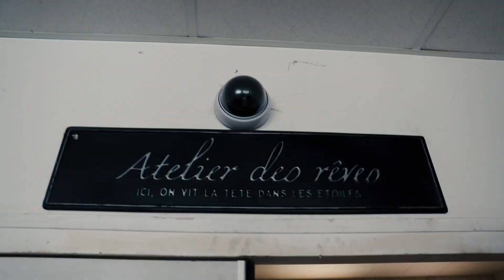Brocéliande motoculture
Nouvelle captation d’images pour l’entreprise Brocéliande Motoculture
sur la commune de Plélan-le-Grand🎥

Magasin de motoculture, vente neuf ou occasion, préparation, réparations, entretien 👨‍🔧

Merci de la confiance accordé🎥

Pour tout projet audiovisuels n’hésitez pas à me contacter ✍️